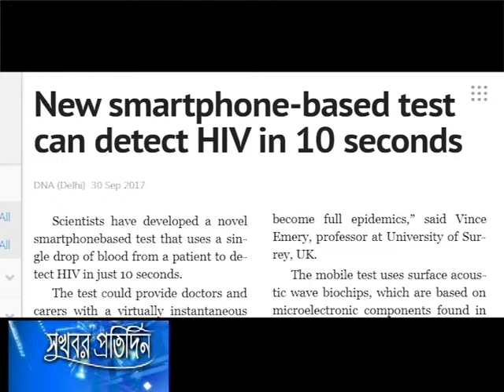11 October'17 এইচআইভি পরীক্ষা আরও সহজ হচ্ছে